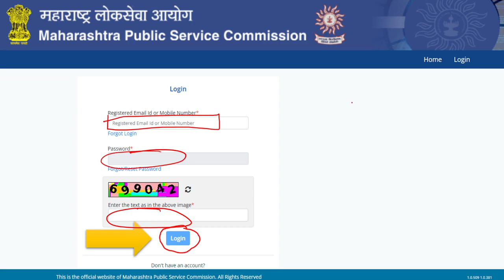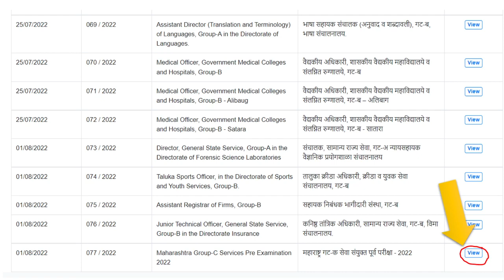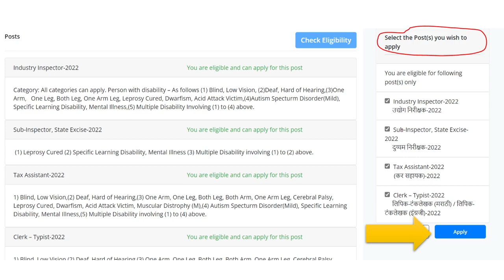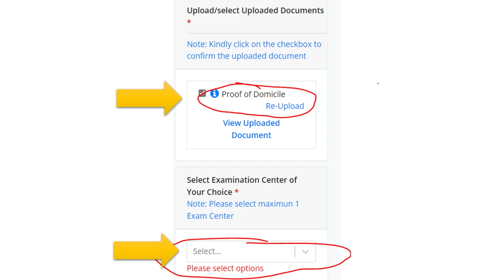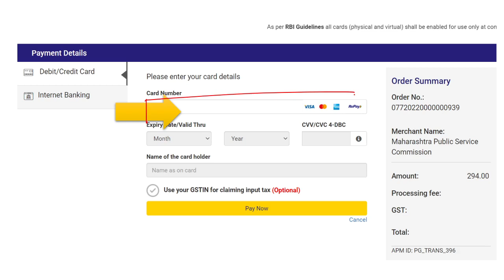MPSC Group C 2022 Application Process, MPSC group c form fill up, How to apply for Group C exam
MPSC Group C 2022 Application Process, Prelims Apply Online, How to apply for Group C 2022
आजच्या या सेशनमध्ये आपण एमपीएससी संयुक्त गट क पूर्व परीक्षे ची अर्ज प्रक्रिया बघणार आहोत
In today's session we are going to see the application process for MPSC Combined Group C Prelims Exam.